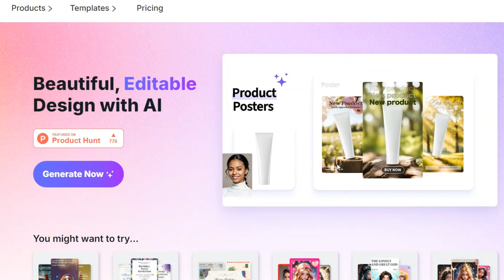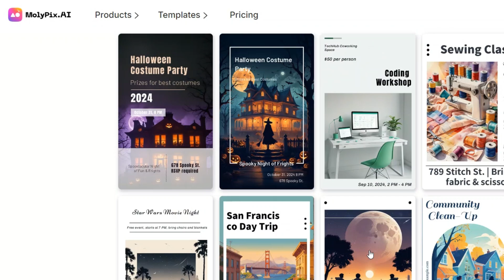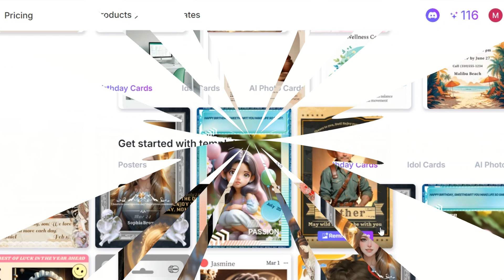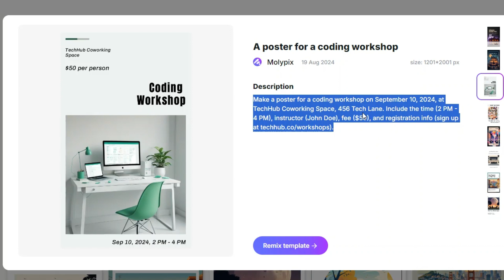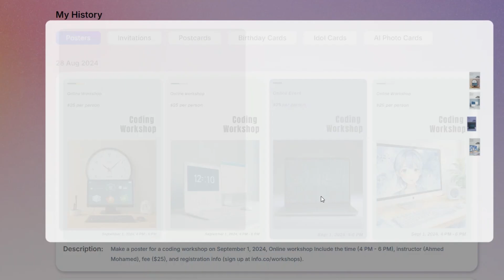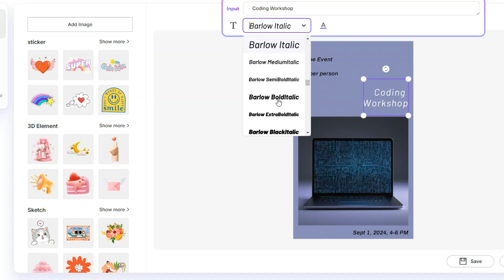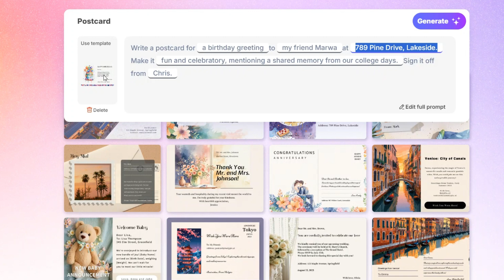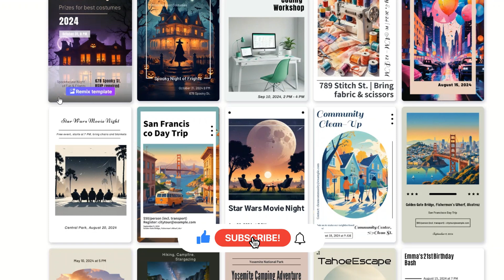Molypix AI - 🔥 التصميم بالذكاء الاصطناعي بدون خبرة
موقع جديد للتصميم باستخدام الذكاء الاصطناعي ويمكن أيضا استخدامه للربح  من الذكاء الاصطناعي  Molypix